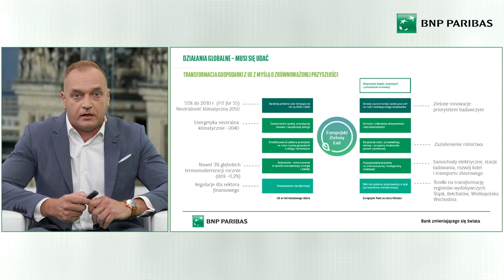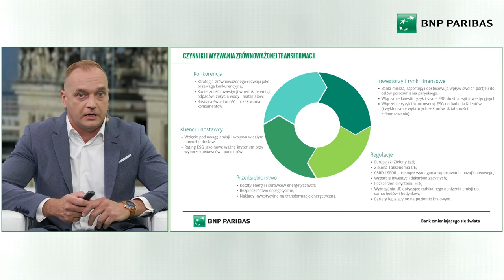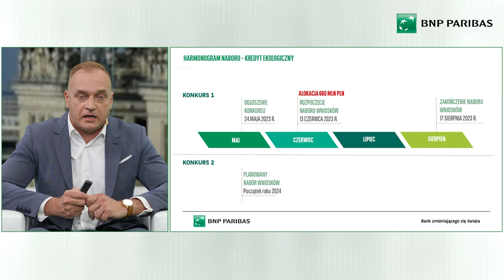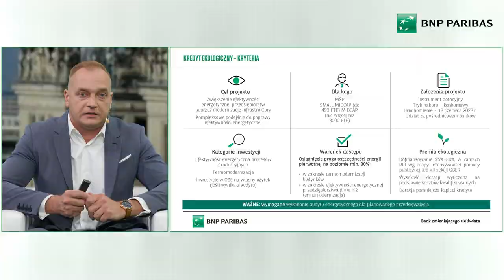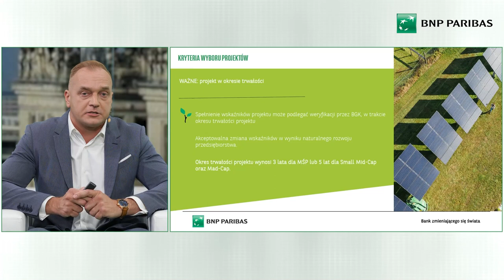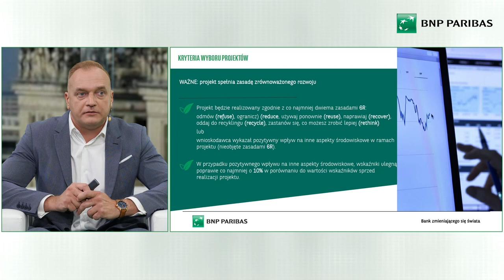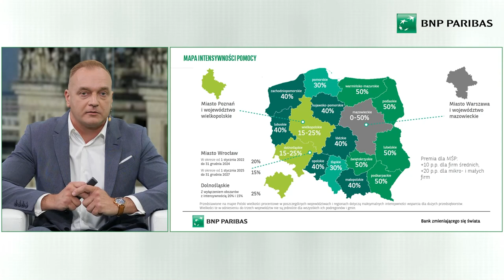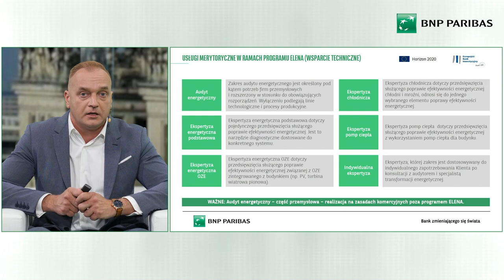Kredyt Ekologiczny – szansą dla innowatorów”: webinarium dla Klientów (6.06.2023 r.)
6 czerwca zorganizowaliśmy webinarium dla naszych Klientów. Prowadzącym był Tomasz Krupowicz z Departamentu Wsparcia Transformacji Energetycznej w Banku BNP Paribas. W trakcie spotkania omówił najważniejsze kwestie związane z produktem i zasady udziału w naborze Banku Gospodarstwa Krajowego. Zachęcamy do obejrzenia materiału!